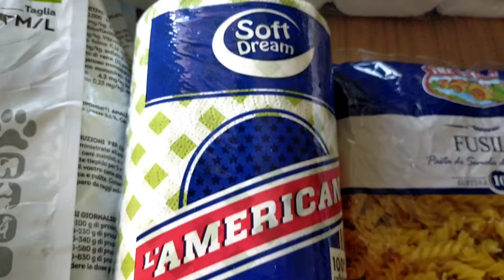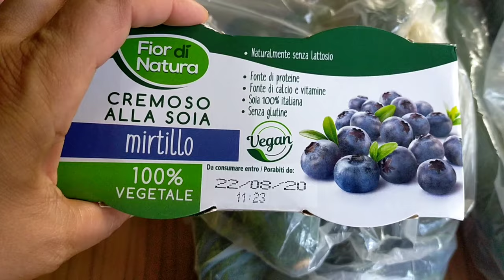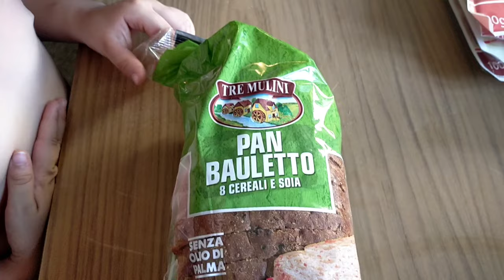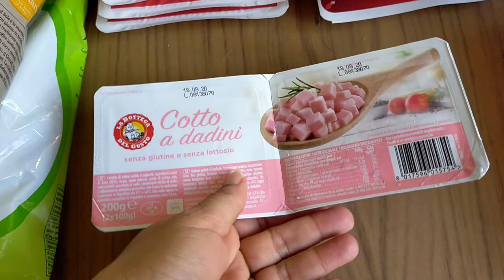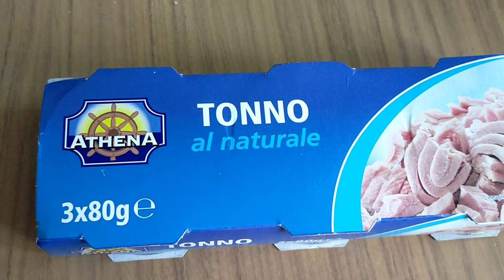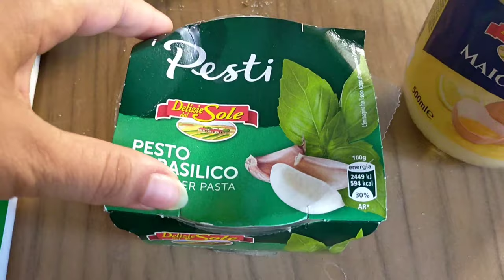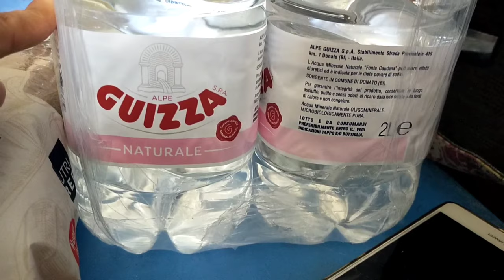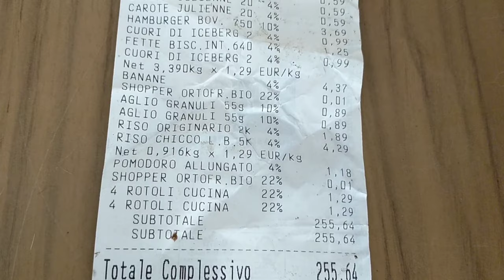🛒SVUOTA LA SPESA EUROSPIN #22 🛒 HO SPESO DAVVERO TANTO 😱 🛒Mamma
Ecco i nostri social :
● Pagina Facebook--》
● Tik tok Giorgia --》giorgia_demichelis